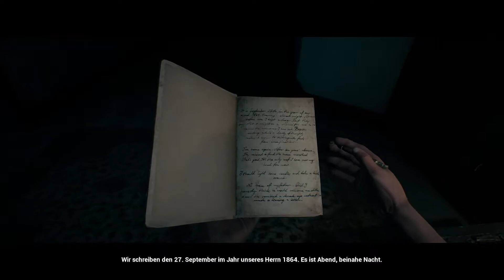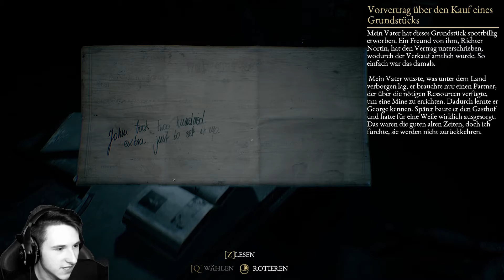Daddy bist du es? - The Beast Inside #2